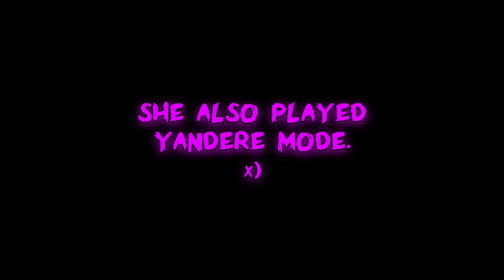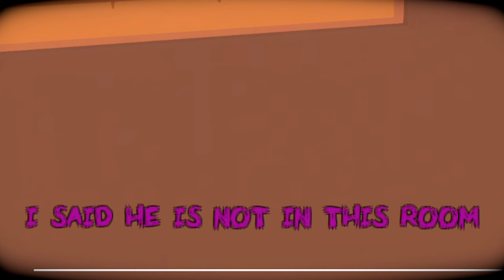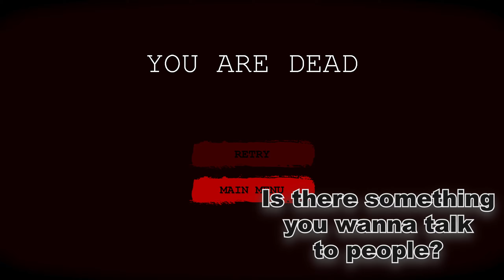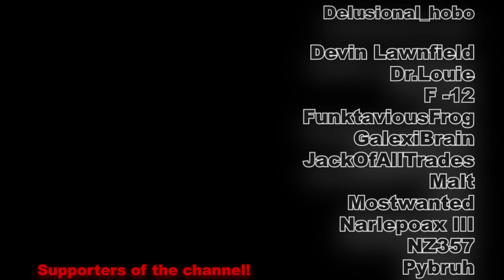MOM tries YANDERE MODE (Saiko No Sutoka Bonus footage)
Descriptions are underrated... This is just the left overs from the footage I recorded while my mother wanted to try SNS for the first time. Yeah, we talk portuguese, our native language. Idk why most of you guys are surprised.. There were plenty of hints...

BEFORE YOU JOIN... You need to be 13+ and avoid using alt accounts to join

I'm just a serious guy with funny editing powers that wanna entertain people over the internet.
Ignore trolls/haters, Stay well and never give up.